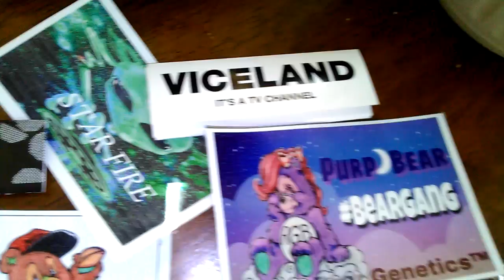Mail call from